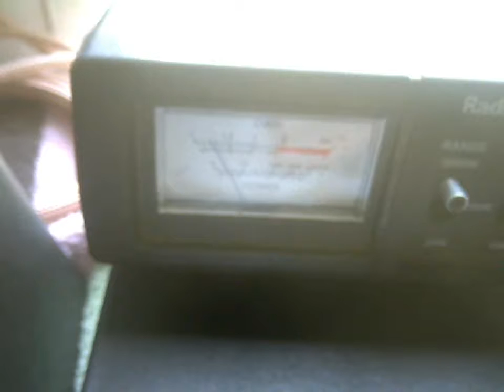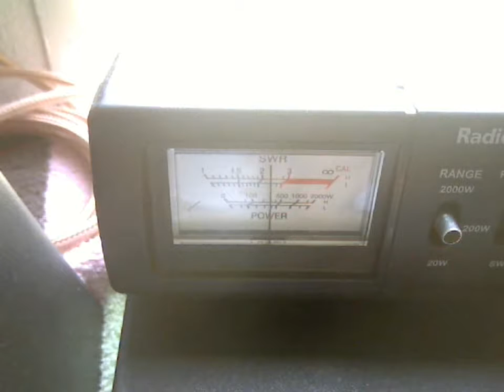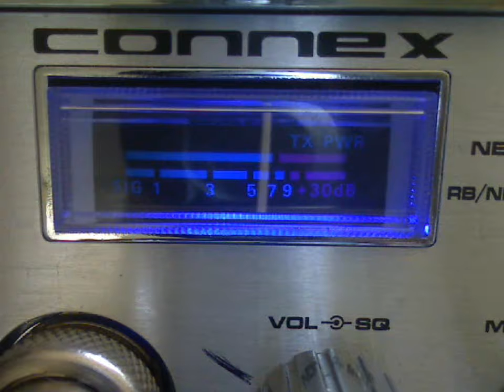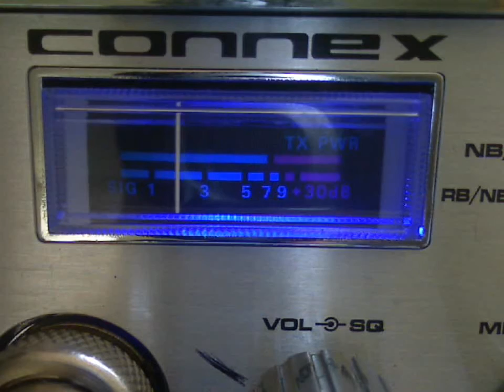3ZERO8 Video Gate 2-19-13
Good little gate as Mother Nature lets it all happen...with a couple technical difficulties!!!